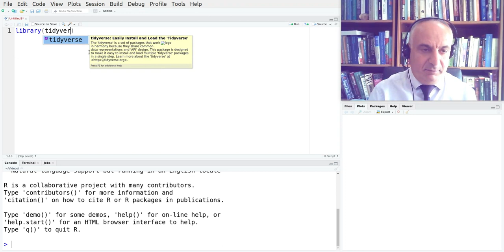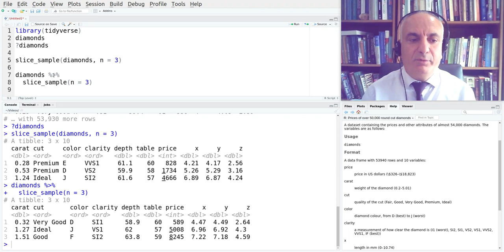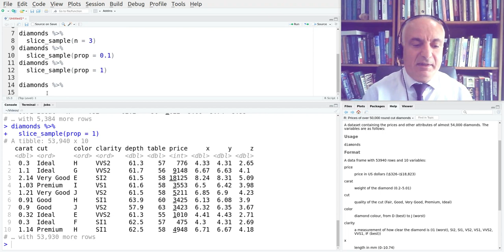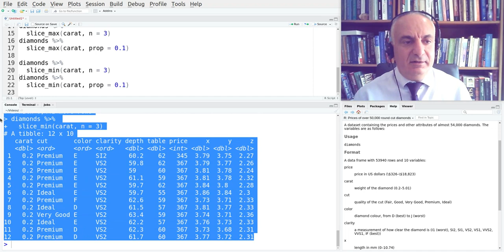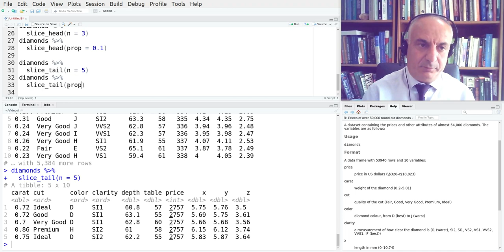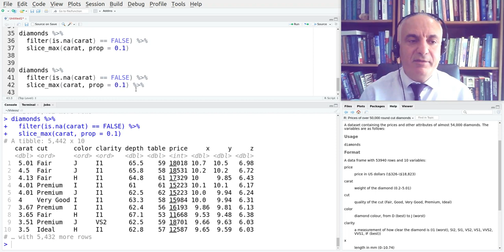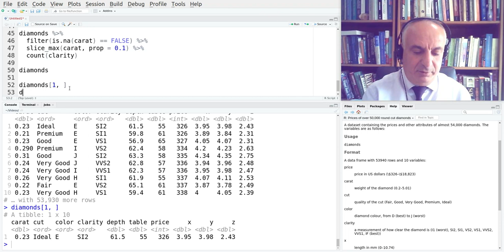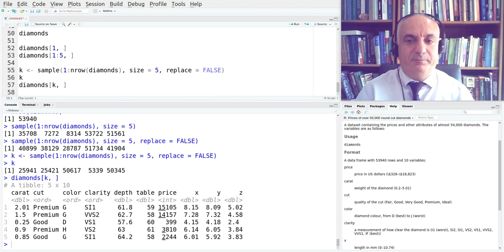Δειγματοληψία πίνακα δεδομένων στην R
Παραδείγματα χρήσης των συναρτήσεων
slice_sample
slice_head
slice_tail

slice_max
slice_min

από το dplyr / tidyverse της R